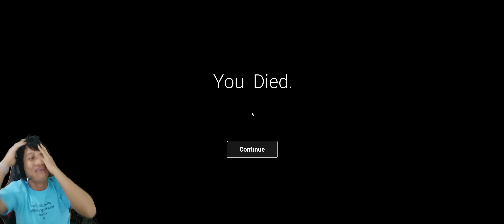JANGAN PERNAH MAKAN AYAM GOLENG NANTI DI MANGSA AYAM RAKSASA INI!!! Chicken Feet [INDO] ~Ganasszz!!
Semua orang pasti suka ayam goleng, tapi kalau ayam nya raksasa begini auto gak habis kalau di goreng wkwk, eittss sisip kita yang di goreng oleh ayam nya zzzzz
Yukk kita saksikan